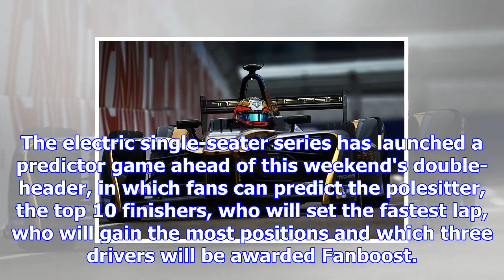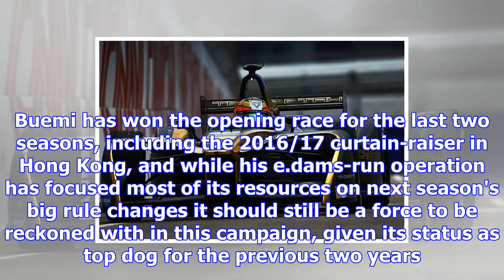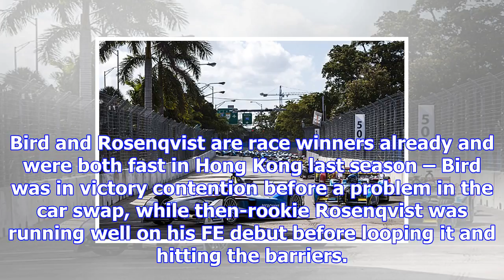Formula e predictor: what to watch for in hong kong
While Audi looked to have a clear advantage in race trim, the form guide from Valencia suggests the ...